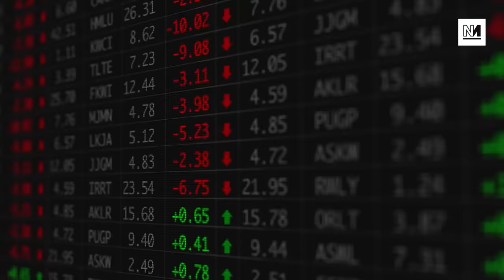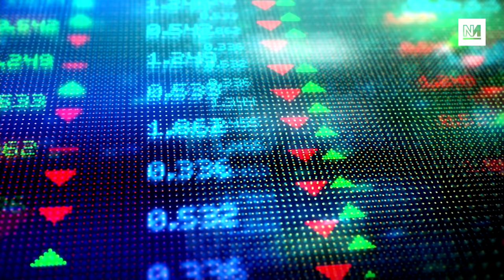The West Is Complicit In Israel's Genocide | Yanis Varoufakis & Raoul Martinez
Ash speaks to Yanis Varoufakis and film director Raoul Martinez about their new film Eye Of The Storm: The Political Odyssey of Yanis Varoufakis, what the left got wrong after 2008 and the West's complicity in the genocide happening in Gaza.

You can buy 'In The Eye of the Storm: The Political Odyssey of Yanis Varoufakis'

00:00 - Introduction
00:30 - Eye Of The Storm
04:40 - The Financial Crisis
07:16 - Why Wasn't Democracy Enough?
09:12 - Syria and Optimism
12:38 - Should we Confront State?
16:50 - But What About Don't Pay?
20:20 - Israel Is Killing Journalists
22:55 - Palestinian Resistance Is Unacceptable To The West
28:17 - The Polycrisis